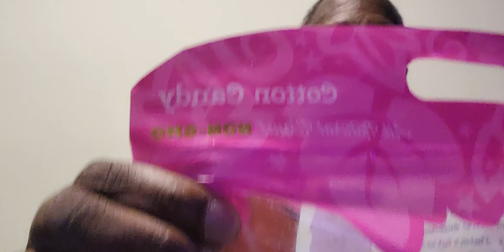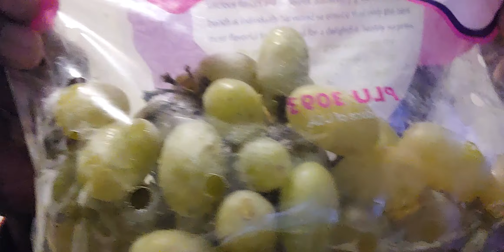Cotton Candy 🍬 Grapes 🍇 taste test 😋